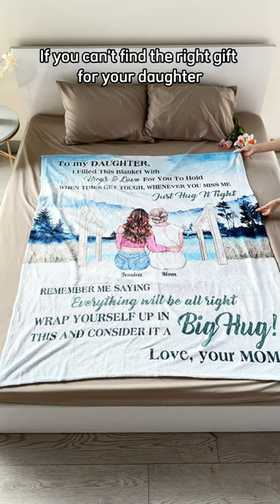To My Daughter Everything Will Be Alright | Personalized Blanket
A personalized custom blanket makes the perfect gift to show your daughter just how cherished she is. This cozy blanket can commemorate special memories and milestones with meaningful designs, quotes and details. Mothers, fathers, grandparents and other family can create a heartfelt blanket masterpiece for a beloved daughter or granddaughter. Highlight special dates like her birth, school events, family trips and holidays that you’ve shared over the years.
This custom blanket allows you to celebrate the remarkable young woman she’s become with a meaningful memento she’ll treasure. It makes a thoughtful birthday, graduation, Christmas or just because gift she’ll adore curling up with. Watch her face light up when you present this blanket filled with details honoring your bond

Craft a one-of-a-kind custom photo blanket with cherished memories to create a heartfelt, personalized gift. This specially designed blanket commemorates special moments and occasions uniquely tailored to you.

PRODUCT DETAILS:

Sherpa Blanket:

Premium Silky Smooth mink front; Premium Fluffy Sherpa backside; Thickness: 1 cm